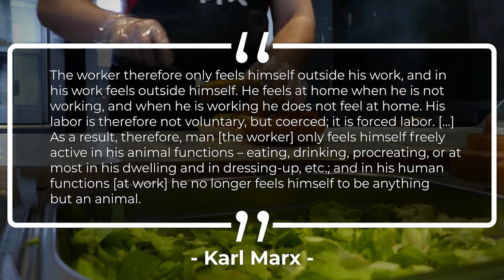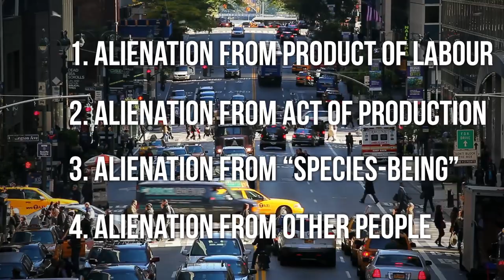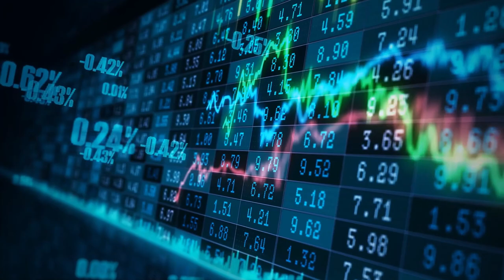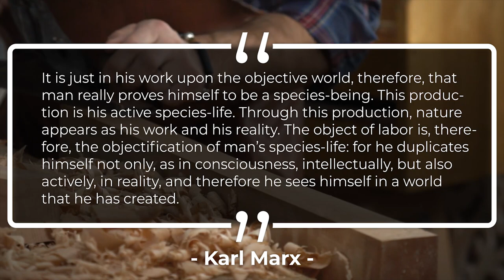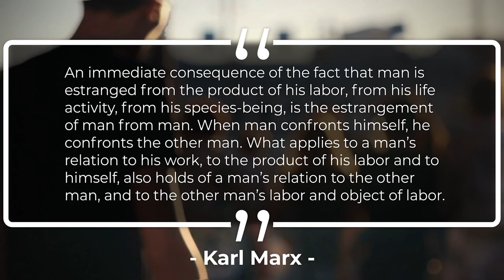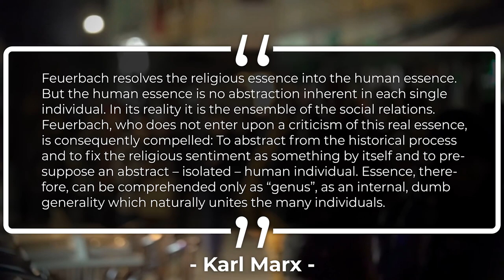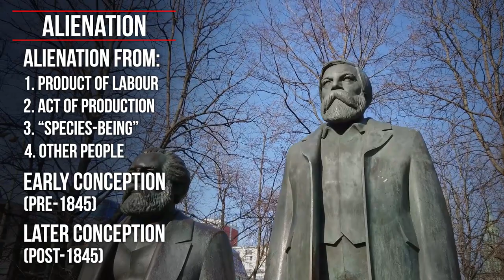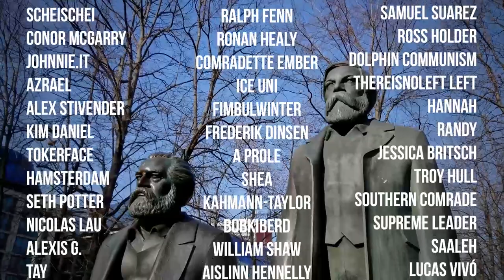What Is Alienation? | Socialism 101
Quotes:

Marx, Karl (1844). "Economic and Philosophical Manuscripts of 1844", Estranged Labour

Reading and Resources

Timestamps:
00:00 – Introduction
01:26 – Title
01:53 – What is Alienation?
02:33 - 1. Alienation from Product of Labour
03:50 – 2. Alienation from Act of Production
05:49 – 3. Alienation from Our “Species-Being”
08:21 – 4. Alienation from Other People
09:53 - “Species-being” and Idealism
12:16 - Late Marx and Alienation
13:13 – Recap
14:02 – A Point of Clarification: Humanism Vs Anti-Humanism
15:15 - Credits